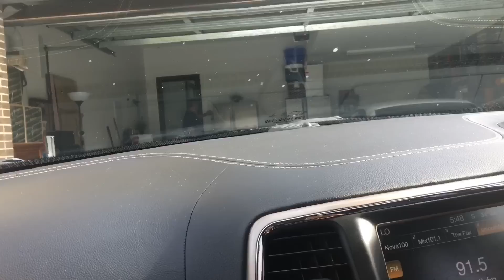AngryDad garage remote prank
Prank AngryDad with the garage remote!!

He thinks our garage is broken mwhahaha